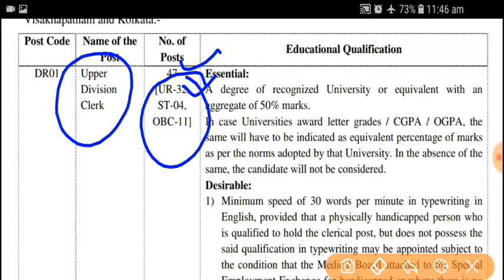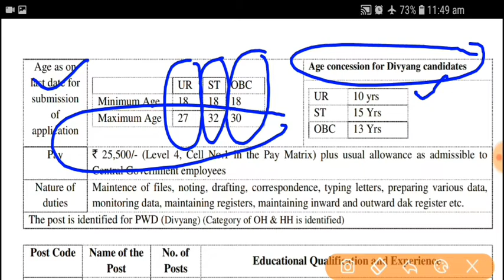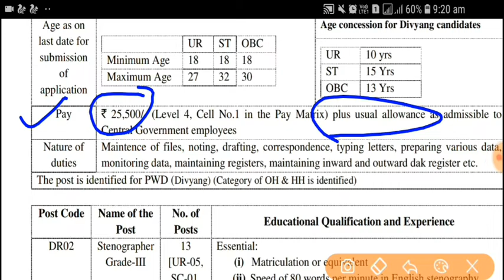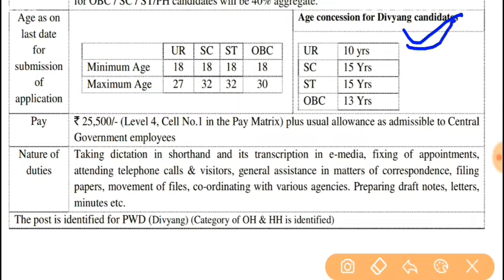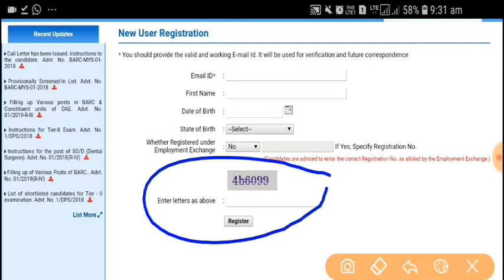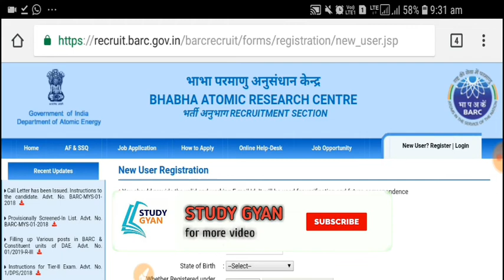BARC Recruitment 2019|| 10th pass can apply|| UDC and steno vacancy 2019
10TH PASS STENOGRAPHER VACANCY.
Upper division clerk vacancy 2019.
Clerk vacancy 2019.
BARC new vacancy.
10th pass government job.
10th pass govt job 2019.
10th pass job online apply.
10th pass job.
10th pass job vacancy.
10th pass job in BARC.
online job for 10th pass student.
10th pass govt job 2019.
All new Vacancy details
new government job
Exam preparation
G.K Question
Reasoning Question